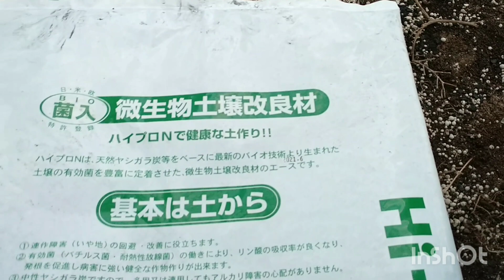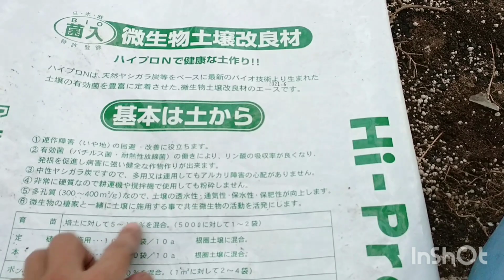ヤシガラ炭の投入 水捌けと微生物を良くする土作り 2021/8/10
今回はトマトの肥料を蒔いているので炭の効果について紹介してみた(’-’*)♪
それから１つ言い忘れていたけど苦土石灰なども一緒に混ぜこんでいます!!笑